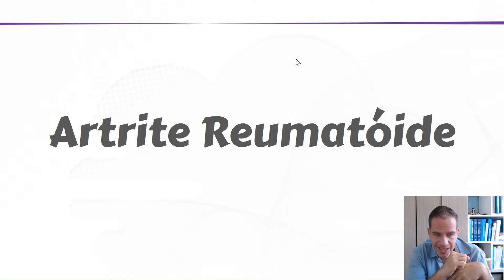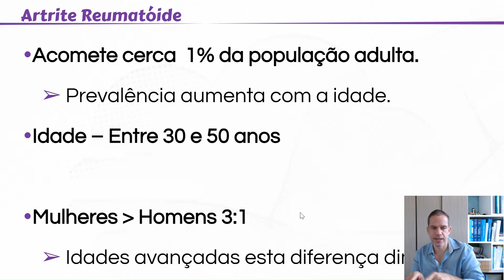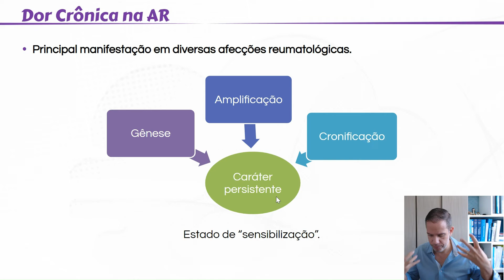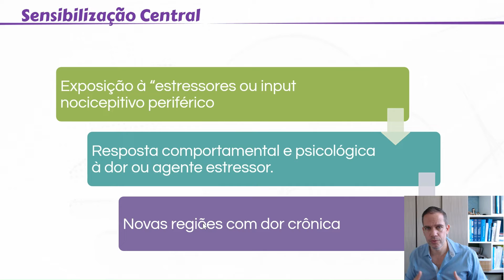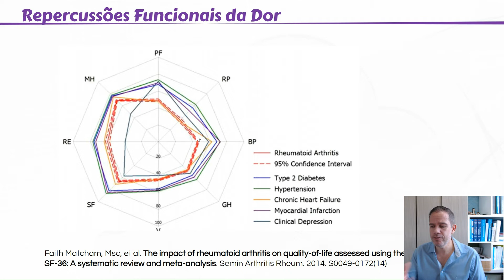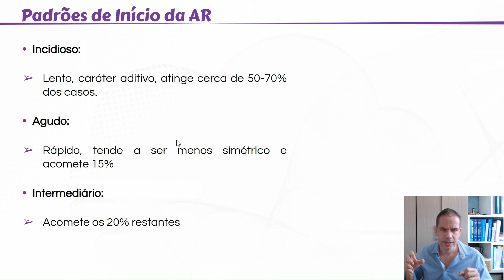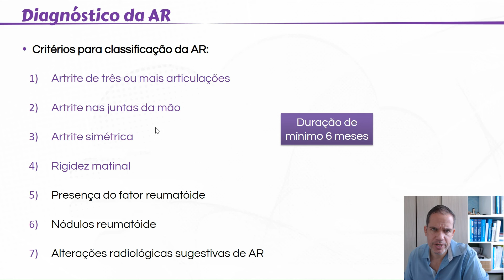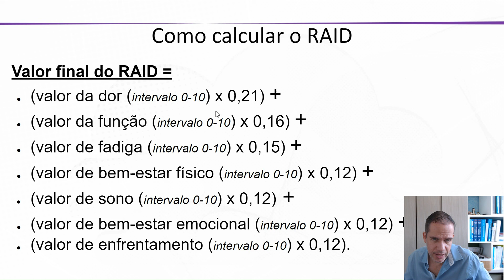artrite reumatóide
📲 DOMINE A ELETROTERAPIA! Baixe agora o app da Escola de Eletroterapia e tenha acesso a conteúdos exclusivos:

🚀 Quer aprender a usar a eletroterapia com segurança, ciência e resultados? Então você está no lugar certo!

🔥 SOBRE O PROF. CLEBER LUZ

Sou fisioterapeuta, professor de eletrotermofototerapia desde 2007 e doutor em Medicina e Saúde pela UFBA. Ensino no curso de fisioterapia e no mestrado de Ciências da Reabilitação da UFBA. Meu objetivo é ajudar fisioterapeutas a dominarem os recursos eletrofísicos na prática clínica!

🔗 QUER APRENDER MAIS? ME ACOMPANHE EM TODAS AS REDES!